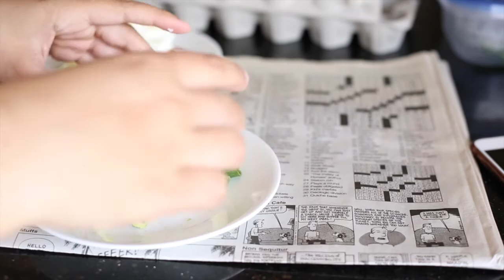NO FAIL POACHED EGGS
This simple poached eggs recipe is sure to be simple and end in deliciousness. Poaching eggs in boiling water is the best way to poach an egg without vinegar.

The easy way to do this would be to bring a pot of water to a boil.

While youre doing that, crack your eggs into a bowl or small cup.

When the water is simmering, STIR quickly in one direction so that you the water is moving in a circular direction. Quickly add in an egg.. You need to do that while the water is going circular so that the egg whites wrap around the yolk perfectly.

Leave it for three minutes EXACTLY. Then take it out and either let it cool off and dry or dump it in a bowl of ice water so it doesnt over cook.

I put mine on top of an English muffin (or you can use toast) with avocado, bacon and cheese! YUM.. Take out the bacon for a delicious vegetarian recipe!

What can you find on The Hungry Elephant's youtube? Recipes, recipes and more recipes. We LOVE to cook and we want to share them with YOU. From tasty treats to mouth-drooling appetizers to delicious one-course meals. We may have just started but we'll be bringing you TWO recipes a week.. Tuesday and Friday.

So, follow along with us as we bring you the latest from our kitchen!